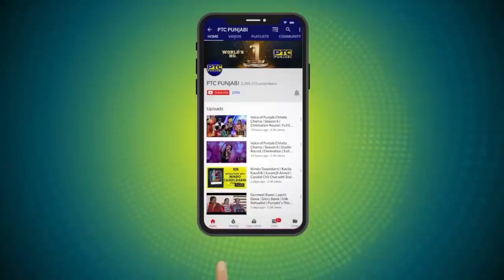Munde Chandigarh Shehr De | Amazing Performance | VOP10 - Studio Round 09 | Full Episode on PTC PLAY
Watch this Amazing Duet Performance by Supremely Talented Contestants of VoiceOfPunjabSeason10.
Full Episode Streaming on PTCPLAY App.